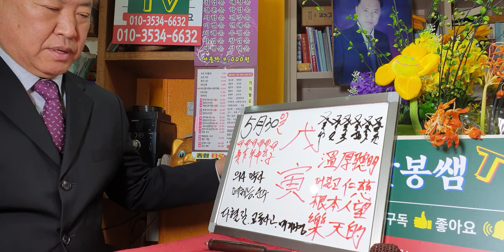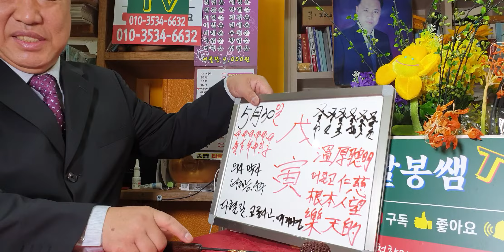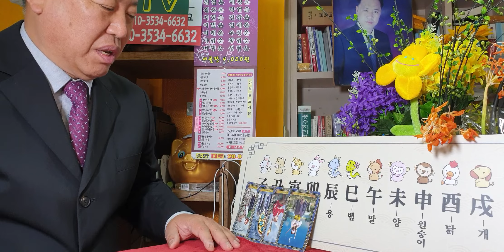5월30일요일 일진및각띠별운세sbs백년손님출연313회mbc국운출연ㆍ전포항대학사주타로교수ㆍ주간인물등다수언론등재ㆍ현포항에서30년철학관운영중01035346632